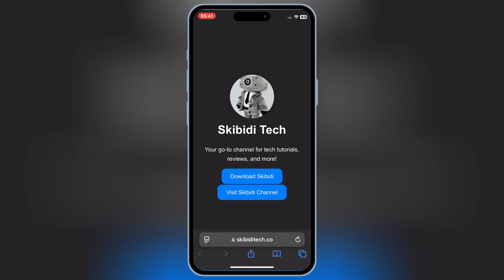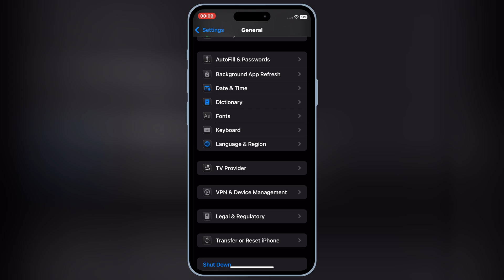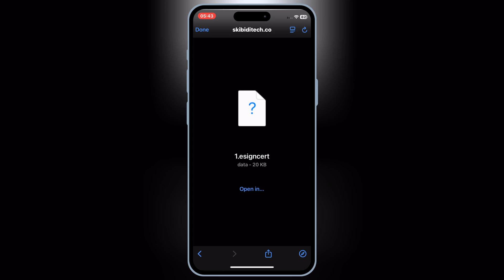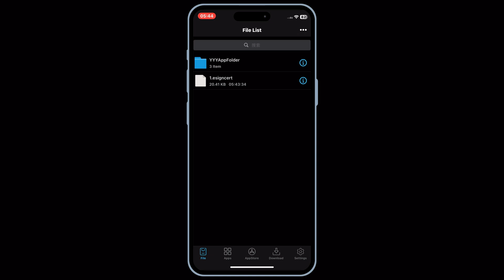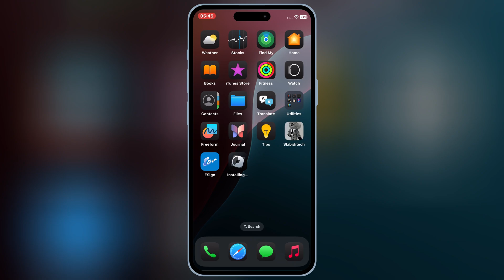Install Esign on iOS & Install IPA Files on iPhone & iPad (No PC, No Jailbreak) | iOS 16 - 18.3.1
In this video, I'll show you the latest method to install ESign and sideload IPA files on your iPhone or iPad without a PC and without jailbreak! Follow along step-by-step and get your favourite apps running in no time.

✅ What You’ll Learn:
🔹 How to install ESign on iPhone/iPad 📥
🔹 100% working method for iOS 16, iOS 17, and iOS 18.3.1 ✅

💡 Troubleshooting Tips:
If signing fails, try a different link or reinstall ESign.

esign ios certificate
esign ios app
esign ios download
esign ios 16
esign ios latest update
esign new update
esign certificate ios
esign ios download free
ios esign
esign,esign no revoke
esign download ios
esign ipad
how to install esign on iphone
esign anti revoke
download esign ipad
download esign on iphone
how to install ipa files on iphone no computer